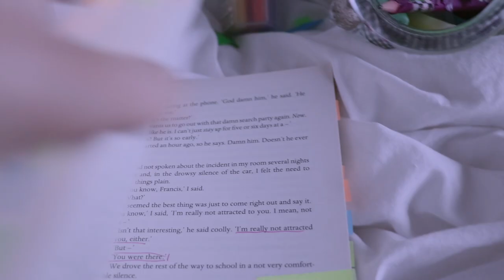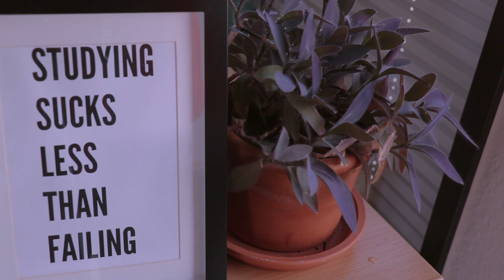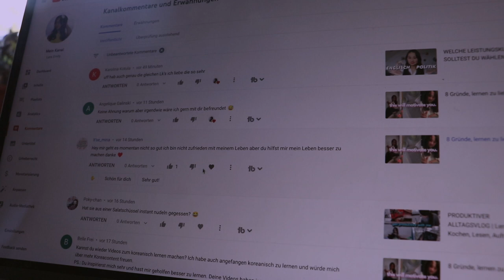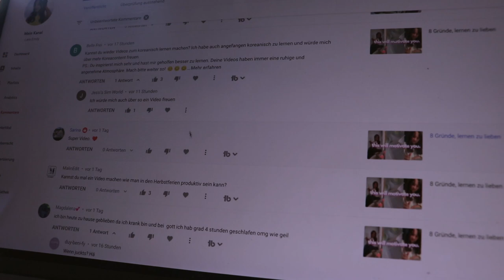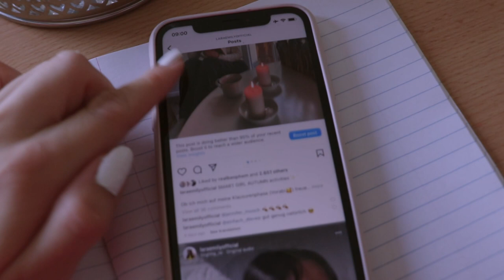PRODUKTIVE MORGENROUTINE IM HERBST (am Wochenende)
Morgenroutine am Wochenende, Herbst Edition ✨

PODCAST: Gut Genug - Lara Emily